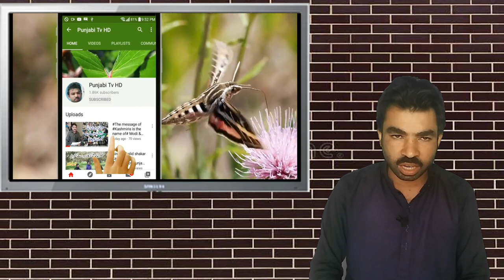High dimanding business 2023 || Bike air filter making business in Pakistan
bike air filter making small machine price in Pakistan
bike air filter making Business 2023